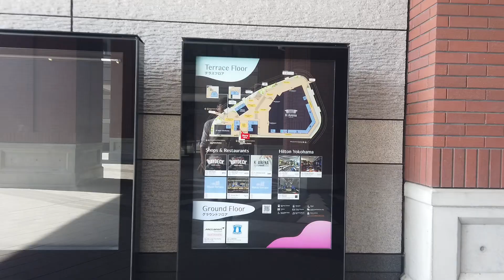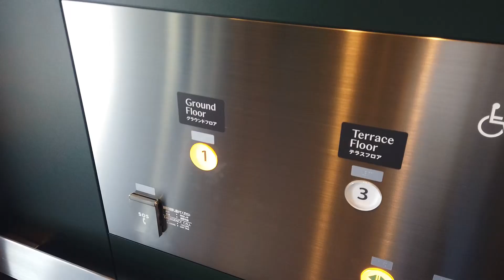横浜みなとみらいで建設中の施設。#16-①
竣工したKアリーナを見てきました。
みなとみらい大橋から繋がる高島水際線デッキの工事状況。
MM62街区は進展なしです。